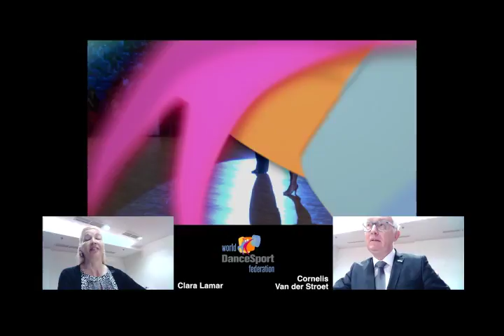2018 European LAT Adjudicators' Debrief | Clara Lamar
WDSF Adjudicators' Commission Chairman Cor van der Stroet debriefs Clara Lamar, who officiated at the 2018 European Latin in Debrecen, HUN, on 12 May, in a one-on-one session held on the  second day following the competition.